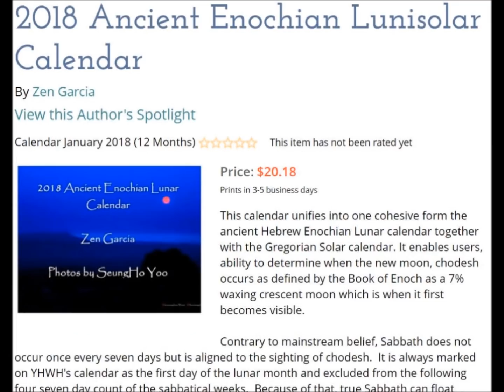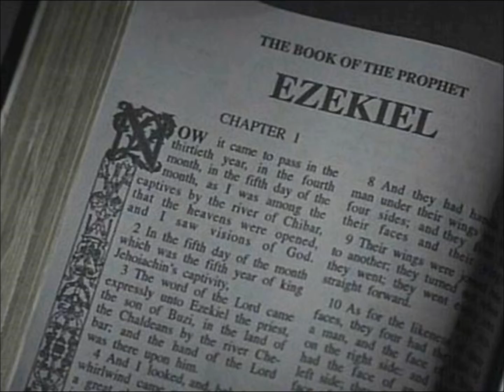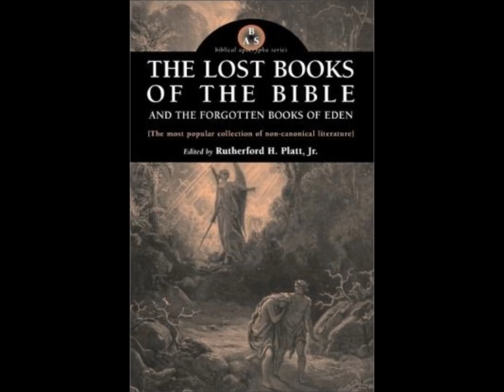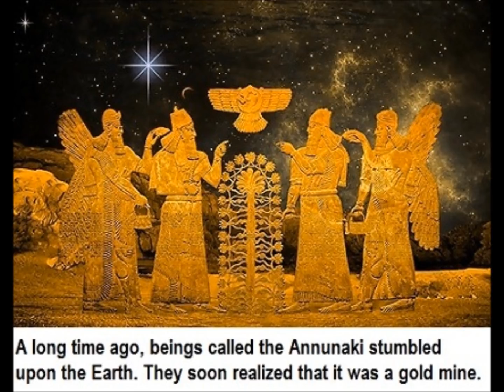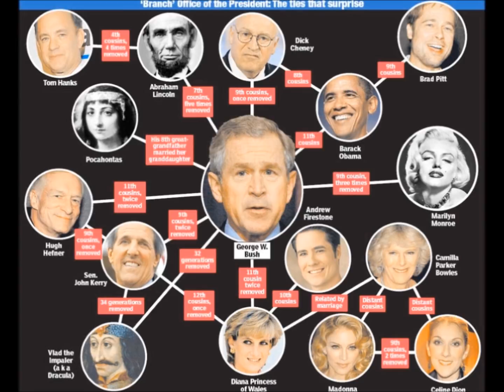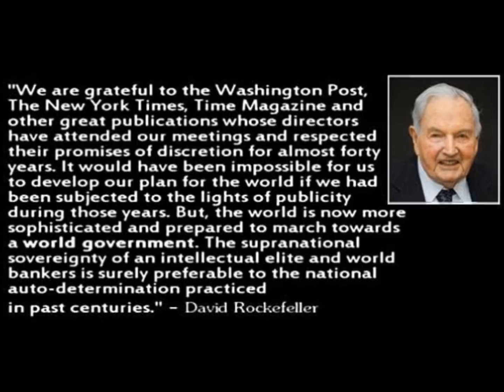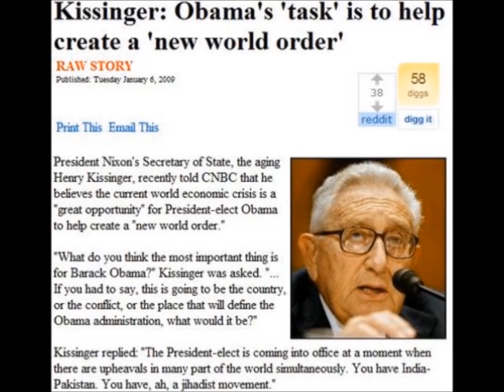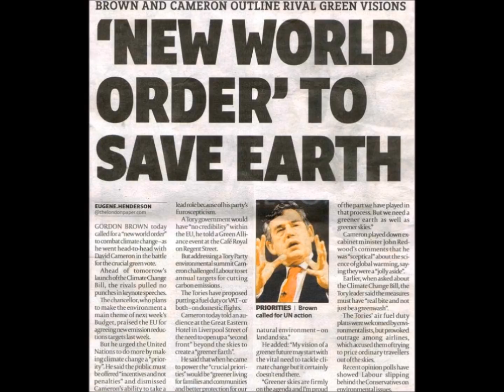Enochian Calendar: Cosmological Motion Explained - The Greater and Lesser Luminary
The first survey series of shows where I will be explaining how the cosmology work according to the ancient manuscripts. Deciphering the book on the courses of the heavenly luminaries in 2015, it has taken me this long to make sense of the particulars of how God established the creation as it is revealed in a wider range of unfamiliar ancient manuscripts.  Searching for explanation as to how all things came about and continue in harmony to this day, it is through my flat Earth and firmament trilogy that I share with those of you interested all of these secret.